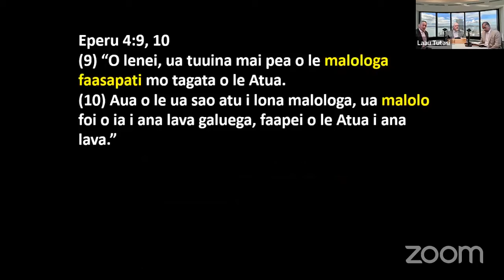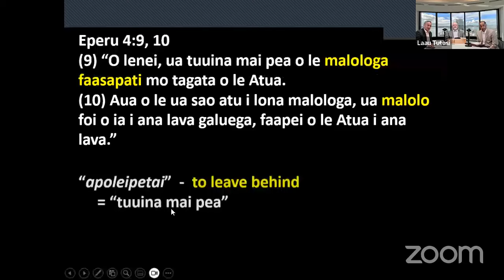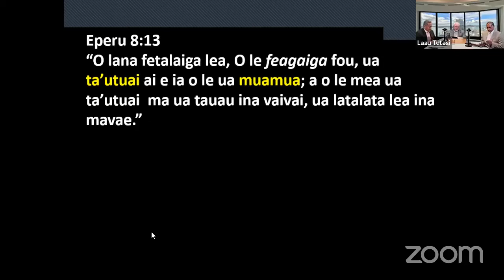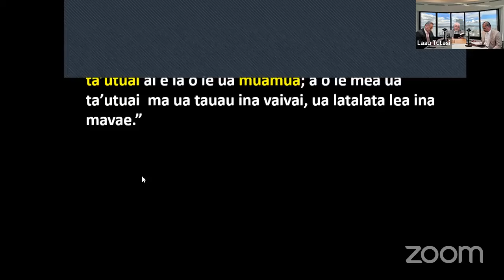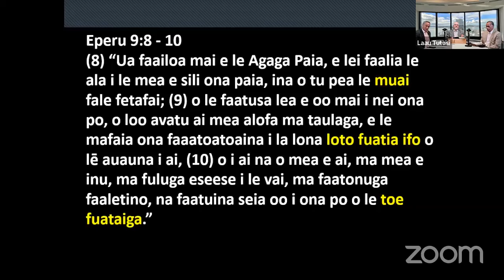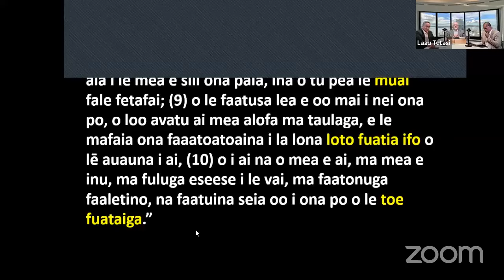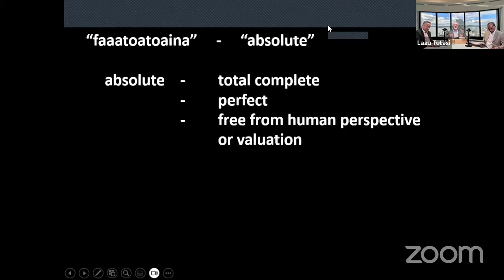Taua Faaleagaga #129 - FEAGAIGA FOU IA IESU (Eperu 8)